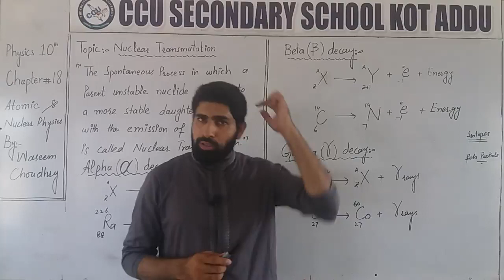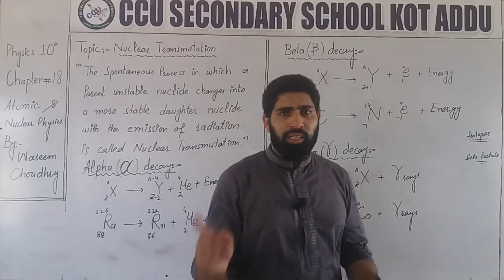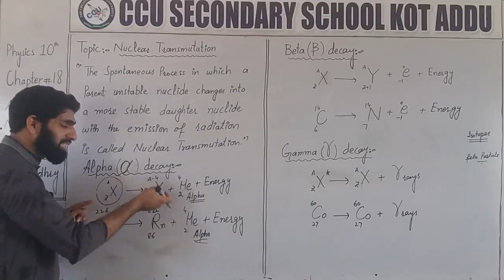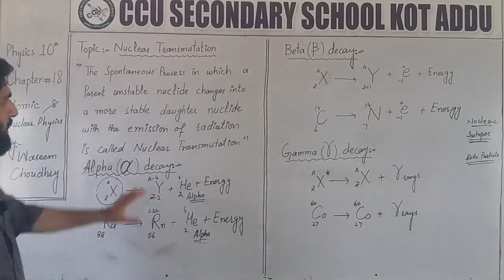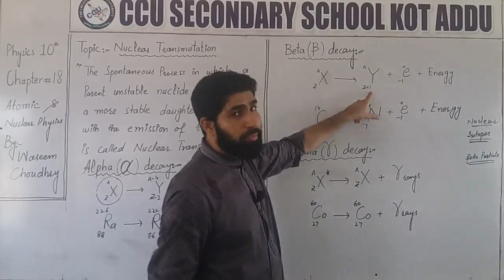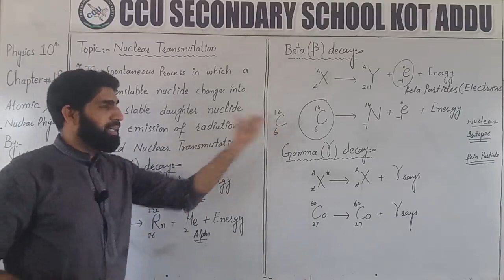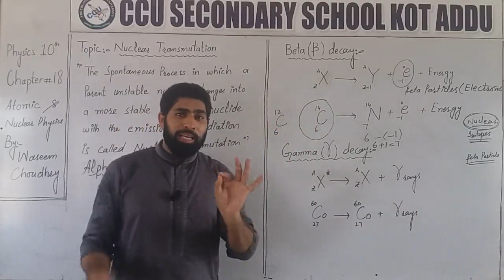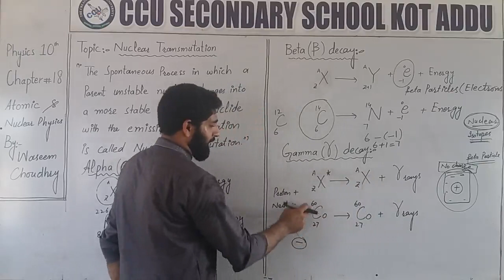10Th Physics Unit 18 Nuclear Transmutation By Waseem Choudhry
10Th Physics  By Waseem Choudhry